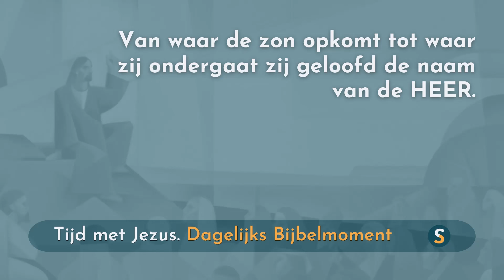Tijd met Jezus - 26 september 2024 - Psalm 113:3